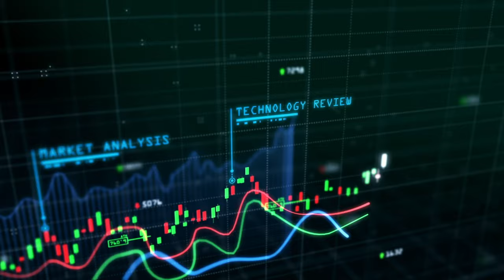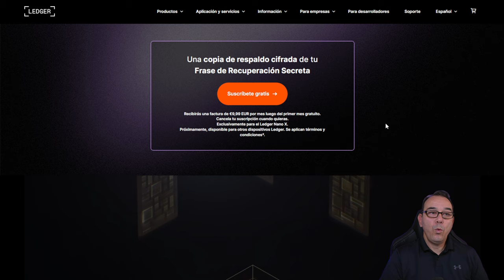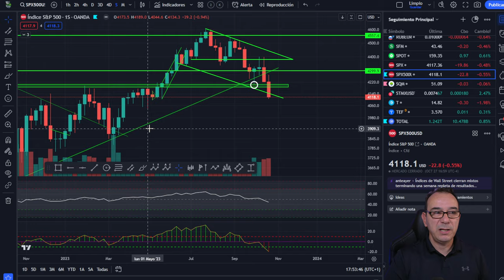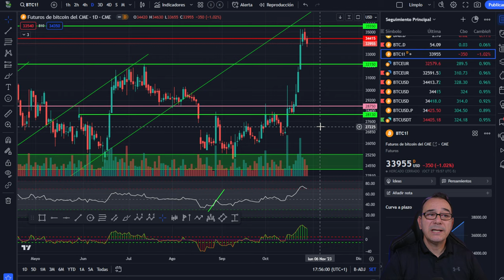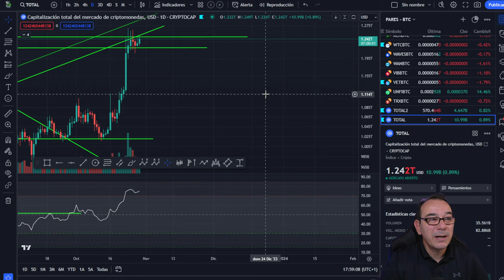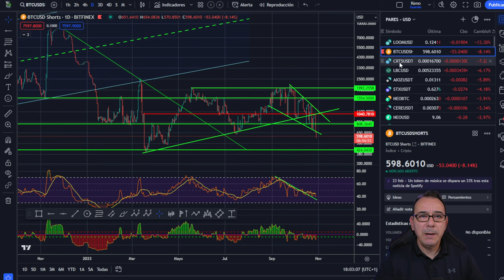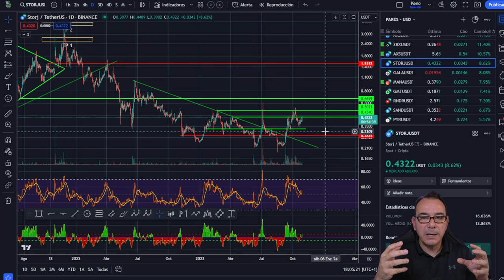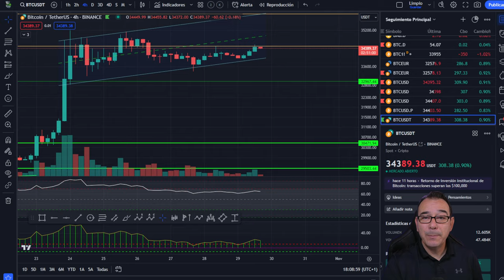💥 CBDCs como ARMA contra ciudadanos 💥 LEDGER KK? 🤢Análisis de Bitcoin💥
💥 CBDCs EURO DIGITAL como ARMA 💥 LEDGER NEGOCIO del MIEDO 🤢Análisis de Bitcoin💥
Los gobiernos hablan de los beneficios que las CBDCs y la manera de dirigir los recursos, pero no se muestra la otra cara, se podría estar discutiendo y dando varios ejemplos de las medidas que se pueden aplicar por parte del gobierno y cómo estas afectarían directamente contra las libertades individuales, es por eso que el gobierno se enfrasca en criticar a las criptomonedas y en no hablar de las CBDCs en las cadenas de televisión para que los ciudadanos no se enteren de la realidad.

Capítulos:
0:00 Presentación Euro Digital como arma
4:01 Ledger el negocio del miedo
10:40 Análisis de Bitcoin hoy
13:45 Bitcoin al dia
17:35 Análisis del mercado de las criptomonedas altcoins hoy